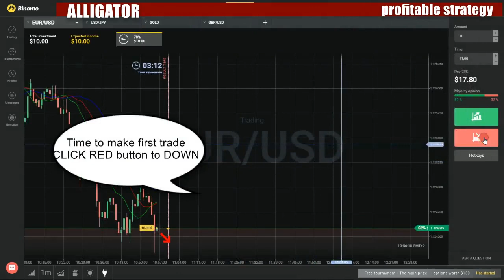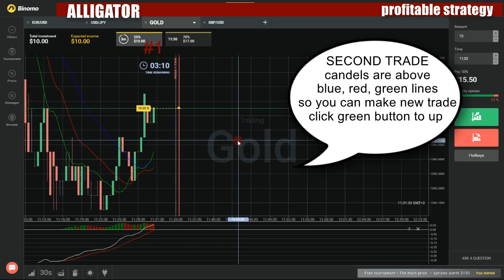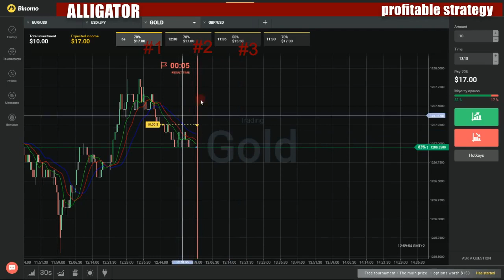Binary options profitable strategy - How to make money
My favorite movies:

Audrey Hollander Returns to the Industry! Intense DOUBLE ANAL and DOUBLE VAGINAL Penetration!
Beautiful Asian Lawyer Fantasizes About Being Taken Down and Gangbanged in Alley by Five Black Men
Beautiful Redhead Gets Taken Down in Rough 6 Guy Gangbang! First Time!
Big Tittied Rich Girl Mercilessly Fucked in a Dirty Bathroom
Birthday Surprise
Blonde Lawyer Is Blackmailed by Client
Bound Bitch: Secretary Taken Down by Boss and Used by his Friends! DAP
Brand New Girl Cums Hard with Two Cocks Inside Her for the First Time
Brand New Girl Gets Tied Up, Gangbanged, and Dp'ed All for the FIRST TIME EVER!
Brunette Bank Teller with Big Round Ass Gets Gangbanged by Bank Robbers in Her Naughty Fantasy
Busty Camper Gets a Surprise Creampie
Busty Secretary Grabbed Off Street in Broad Daylight, Put in a Trunk
Casey Cumz Creampie
Charlotte's Abduction Fantasy
Christian Speed Dating - Innocent Girl Gangbanged on Film
Double Anal, Facial, Gangbang, Bondage!!!
Fantasy Fufillment Service - Beautiful Law Student Pays Big Money for Gang Bang Fantasy
Fantasy Snatching Update - Bound, Helpless, and Stuffed Airtight
FIRST GANGBANG, DP, DOUBLE VAG, DOUBLE ANAL, TRIPLE PENETRATION!!!
FIRST PORN SHOOT! FIRST GANGBANG! FIRST DP! FIRST BONDAGE EXPERIENCE!
French Hottie Gets Pounded by 5 Prison Guards
Freshman Co-Ed Abused at Frat Party by TWELVE GUYS!!
Giant Natural Boobs Get Tied Up Tight and Gang Banged
Girl Gets Ambushed in Green Room, Dragged Onto Set, and Gangbanged
Girl gets her first gangbang, first DP, and first DAP on camera!!!
Gorgeous French Girl Taken Down in Rough Gangbang
Hardcore Gangbang by Crooked Cops! Double Anal, Double Vag, 6 Guys!
Hey Mrs. S: MILFTASTIC FEATURE SHOOT
Home Invasion
Hot Brunette Fantasizes of Being Dressed in Uniform and Aggressively Assfucked by a Group of Men
Hot Fiance Spies on Her Grooms Bachelor Party and Gets Punished
Hot Interracial Gangbang with Smoking Hot Blonde
Hot Little Blonde Tied Up and Gang Banged
Hot Redhead Cici Rhodes Fucked by Hard Cock and Construction Tools
Hot Slut Pays Off Her Boyfriend's Debts with Her Body
Hot Wife Is Kidnapped, Bound, Fucked, and Finished Off with Anal Creampie
Jade's Abduction Fantasy
Kink Wardrobe Stylist Fulfills Her Fantasy of Being Physically Overpowered and Fucked in Every Hole
Kinky Couple
Legendary Dom Sandra Romain Returns as a Submissive GangBang Slut
Lesson Learned
Life on Parole
Locked in a Dungeon and Used as a Sex Toy
Locker Room Fantasy
Looking for a Gangbang
Naive Groupie Gets Gets Gangbanged by Her Favorite Band
Nerdy Grad Student Gets Gang Banged by Her Thesis Review Committee
Not Just One of the Boys Anymore-College Girl Gets Gangbanged in Woods
Office Slut
Panda Gangbang!
Penthouse Pet Phoenix Marie Is Taken Down and Fucked Hard in Padded Cell
Pom Pom Girl Gets Gang Banged by Basketball Coach and Team
Poor Little American Girl Trapped in Mexico FIRST GANGBANG and DP EVER!
Public Gangbang 1
Public Gangbang 2
Public Gangbang 3
Pysch Ward Scandal - Beautiful Patient Gangbanged by Hospital Staff
Redheaded alt babe trapped in Elevator, Bound w/ zip ties & Gangbanged
Revenge of the Nerdz
Russian Girl with Braces Does Her First Gangbang Ever!! Bondage, DP!
Russian Home Invasion with Hardcore Gangbang, Double, and Triple Pen
Russian Mail Order Bride Locked in Basement & Used as Sex Slave for Her Husband and All His Friends
Sexy 18 Year Old Russian Girl Gets Her First Gangbang on Her Birthday!
Sexy Blonde Is Taken Down in a Public Restroom, Bound, Gangbanged!
Sexy Blonde Prison Warden with Big Tits Gets Gangbanged by Horny Inmates
Sexy Business Lady Gets Overpowered and Gang Banged in a Public Restroom by Big Black Cocks
Sorority Pledge Week: Every Girl Gets Gangbanged
Stolen Goods - Eva Karera Is Dominated by 5 Big Black Bocks
Stripper with Big Round Ass Is Taken from the Club and Gangbanged by Customers
Struggle as She Might 19 Yr Old Cutie Cannot Escape the Cocks, Rough DP
Take Down Challenge for Adorable 19 Year Old
Taken Down in the Woods, Gangbanged, Double Anal
Taking Down Bobbi Starr
Tattooed Hottie Is Made to Submit to Five Guys
The Customer Is Always Right
The Election - Featuring Alice Frost doing her first DAP!
The Honeymoon Suite
The Loan Sharks
The Maids
The Medical Study
The Party: Starring Princess Donna
The Photoshoot
The Psych Ward: Part 2
The Sitter Gets Stuffed Air-Tight
Tiny Tourist with HUGE Tits Gets Grabbed Into a Van and Destroyed by Big Black Cocks
Tiny University Student Gangbanged by Dangerous Prison Inmates!!!
Two Girl Gang Bang
Whore Wife
Bound Periodicals
Don Quixote
Kama Sutra
Bound to the Body
My Life in Your Hands
No Exceptions No Changes
Suspicion of Remorse
The Breaking Point
Bound